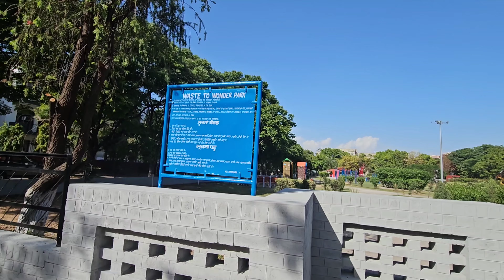Waste to wonder park Chandigarh Part-1. Weekend with Family. Popat ho gaya chandigarh 😊🤣❤️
Waste to wonder park Chandigarh Part-1. Weekend with Family. Popat ho gaya
Chandigarh tourism
waste to wonder park
sector-48A
Chandigarh
Chandigarh

India tourism, ghumakkad boy, Hindi,traveling vlogs, waste to wonder park in Delhi ticket price, waste to wonder omg,Delhi tourism, Delhi tourist places, waste to wonder tour guide in hindi,7 wonder of the world tour guide,how to go to west to wonder park in Delhi, waste to wonder park,7 ajuga in Delhi, waste to wonder open timing,waste to wonder location in delhi,waste to wonder park in delhi after lockdown,waste to wonder kaise pahuche,delhi ncr tourist places